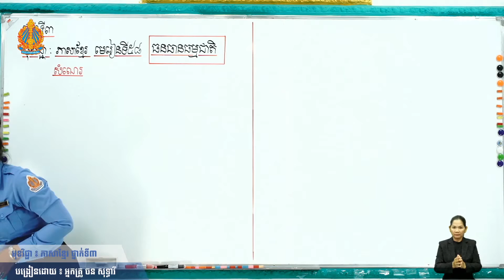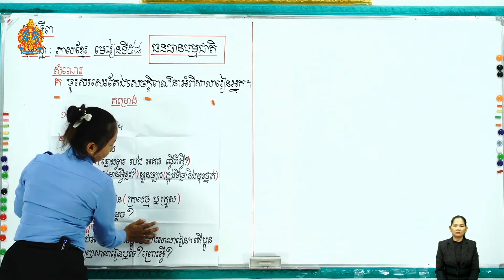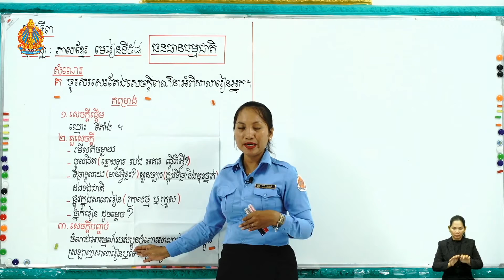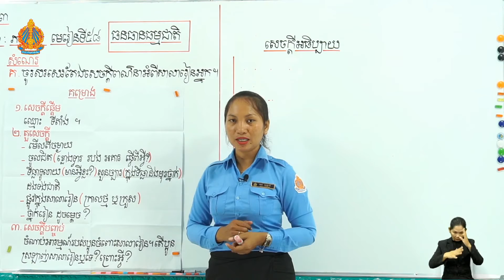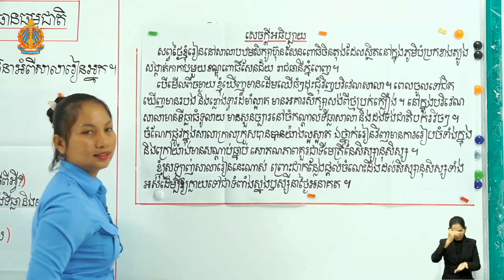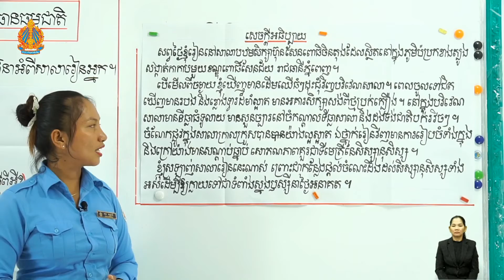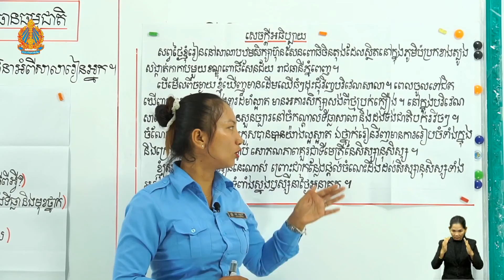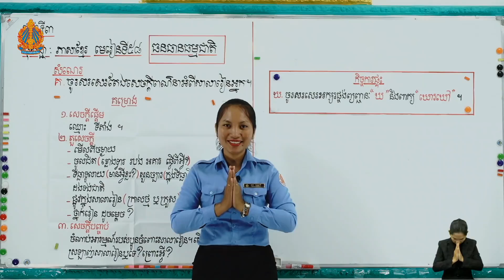ថ្នាក់ទី៣ ភាសាខ្មែរ មេរៀនទី៥៨ (តចប់ ថ្ងៃទី៤) ធនធានធម្មជាតិ គ្រូ ចន សុទ្ធាវី បឋមទួលសុភាឃួន ភ្នំពេញ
ថ្នាក់ទី៣ ភាសាខ្មែរ មេរៀនទី៥៨ (តចប់ ថ្ងៃទី៤) ធនធានធម្មជាតិ អ្នកគ្រូ ចន សុទ្ធាវី បឋមទួលសុភាឃួន រាជធានីភ្នំពេញ

Khmer, Mathematics,
Teacher, and Student.